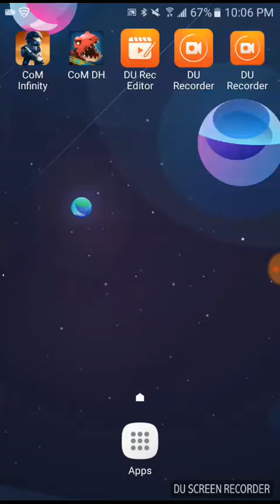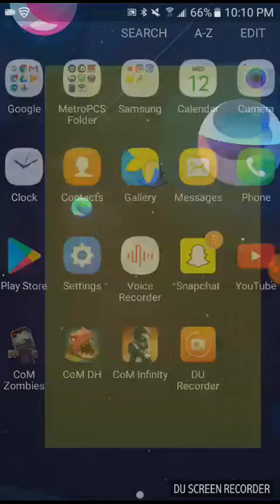Mini Dino Hunter